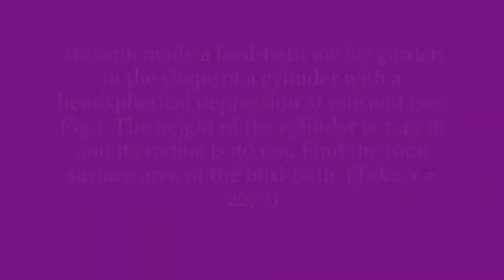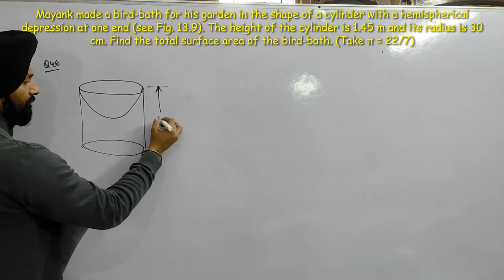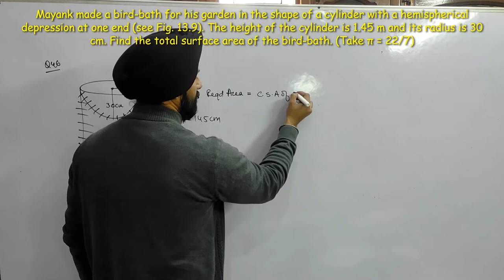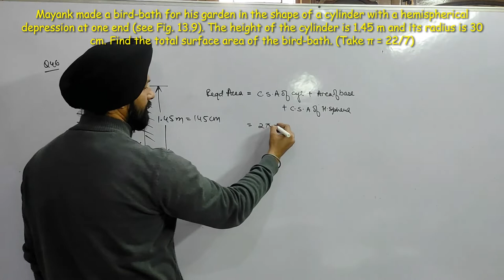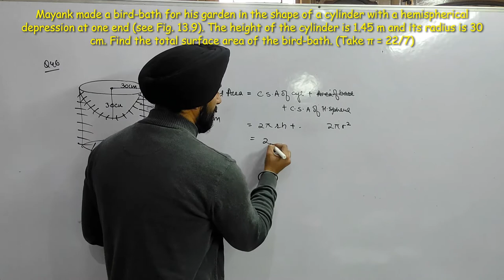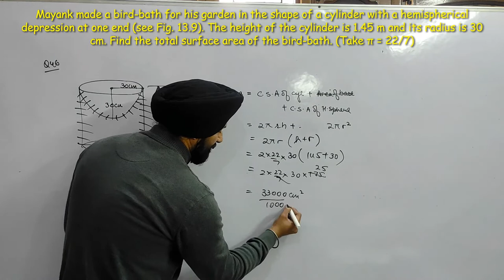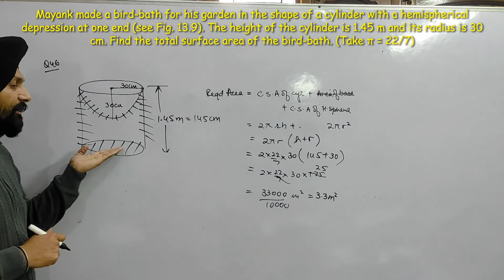Class X_Surface Areas & Volumes_Important Q. NCERT: Ex 4 - Mayank made a bird-bath for his garden...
Class X_Surface Areas & Volumes_Important Question from NCERT: Example 4

Mayank made a bird-bath for his garden in the shape of a cylinder with a hemispherical depression at one end. The height of the cylinder is 1.45 m and its radius is 30 cm. Find the total surface area of the bird-bath.